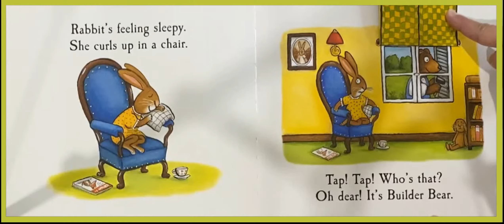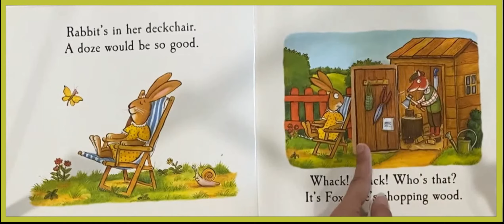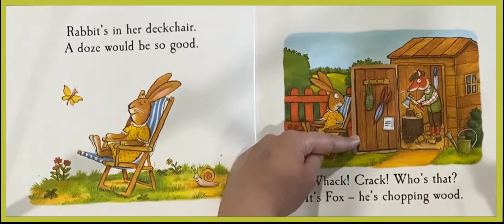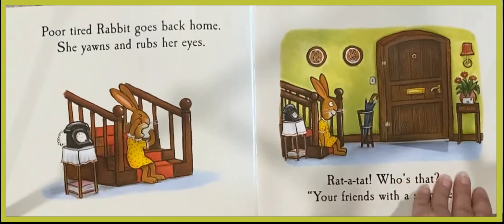🦔 PRIČE ZA DJECU - Gospa Zečić Drijema - Priče iz žirove šume - Audio Knjige, Slikovnice, i Bajke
Gospa Zečić Drijema - Priče iz žirove šume - Napisala Julia Donaldson - Ilustriaro Axel Scheffler
Zečica pokušava drijemati ali je stalno neko ometa. Da li će se uspjeti malo odmoriti? Otklopite slikovnicu i zavirite da saznate!

Nađite više knjiga i avantura na našoj web stranici

AudioKnjiga/Slikovnica za Djecu
Gospa Zezica Drijema - Price iz Zirove Sume

Gospa Zečić drijema, odnosno pokušava drijemati jer je stalno netko ometa. Dok traži tko je to tko radi buku, zečica susreće Medu koji popravlja prozor i Kornjaču koja vozi bicikl i zvoni i razne druge prijatelje koji rade različitu buku i koji je na kraju priče ušuškaju u san.

Niz od četiri knjige Priče iz žirove šume namijenjen je najmlađim čitateljima kojima će to biti prve knjige koje će ih uvesti u svijet rima Julie Donaldson.

Napravljene su tako da zadrže pažnju male djece. Na svakoj stranici nalazi se dio koji se može otklopiti i djeca vrlo brzo počinju pogađati što se tamo krije, čemu uvelike pomažu i ilustracije Axela Schefflera.

Ove pričice mogu pratiti već i djeca od godine dana, jer mogu aktivno sudjelovati u njima, otvarajući vrata od ormarića i podižući poklopce iza kojih se pojavljuju likovi i stvari iz priče.